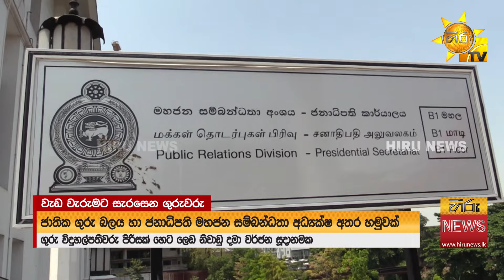වැඩ වැරුමට සැරසෙන සුව සේවකයෝ - ලෙඩ කරවන්න ඇයි උත්සාහ කරන්නේ - Hiru News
වැඩ වැරුමට සැරසෙන සුව සේවකයෝ - ලෙඩ කරවන්න ඇයි උත්සාහ කරන්නේ